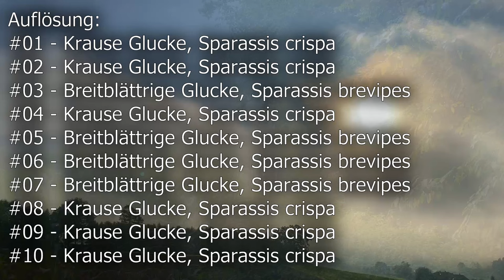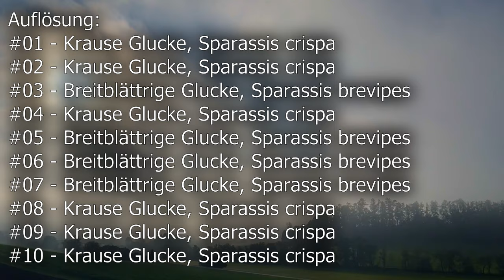Pilzvergleich | Krause oder Breitblättrige Glucke? | Sparassis crispa oder Sparassis brevipes?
🍄 Pilze im direkten Vergleich - Krause Glucke oder Breitblättrige Glucke?

🍄 Bezeichnung: Krause Glucke, Fette Henne, Cauliflower Mushroom, Riesenmorchel, Krauser Ziegenbart, Faisterling, Sparassis crispa

🍄 Synonyme: Sparassis radicata, Clavaria crispa, Merisma crispum, Masseeola crispa, Helvella ramosa

🍄 Die Krause Glucke erscheint fast ausschließlich am Fuße von, oder direkt in der Nähe von Kiefern. Die Krause Glucke kann dabei sowohl als Parasit (an einer lebenden Kiefer), als auch als Folgezersetzer (Totholz) in Erscheinung treten. Die ersten Fruchtkörper der Krausen Glucke erscheinen meist nach ergiebigen Regenfällen im Juli oder spätestens August. Je nach Witterung lässt sich die Krause Glucke bis in den November, seltener sogar bis in den Dezember hinein finden.

🍄 Bezeichnung: Breitblättrige Glucke, Tannenglucke, Eichenglucke, Bärenschädel, Breitblättrige Krause Glucke, Sparassis brevipes

🍄 Synonyme: Sparassis laminosa, Masseeola laminosa, Sparassis nemecii

🍄 Die Breitblättrige Glucke finden wir vor allem bei Tannen. Auch direkt am Fuße von Laubbäumen lässt sich die Art finden. Die Fruchtkörper erscheinen vom Frühjahr bis in den Spätherbst und sind je nach Region sehr häufig, selten oder auch gar nicht zu finden.

🍄 Kapitel 🍄

00:00 Einleitung
00:16 Breitblättrige Glucke
01:21 Krause Glucke
02:48 Direkter Vergleich der beiden Arten
04:12 Test: Breitblättrige oder Krause Glucke?
07:37 Auflösung: Breitblättrige oder Krause Glucke?